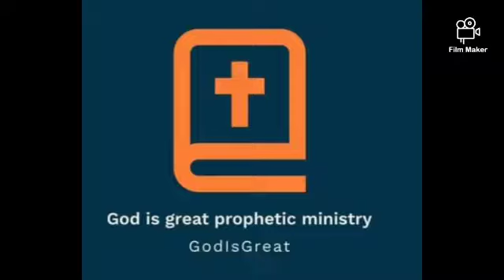deep prophecy ( pro elito) saturday service